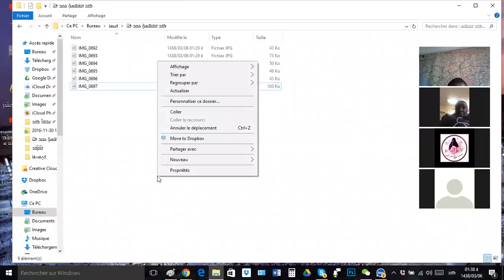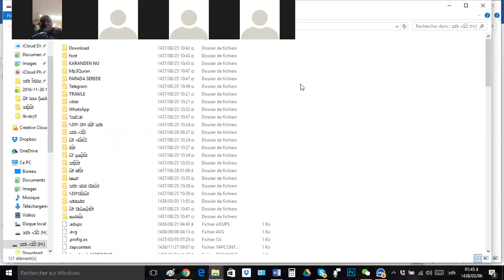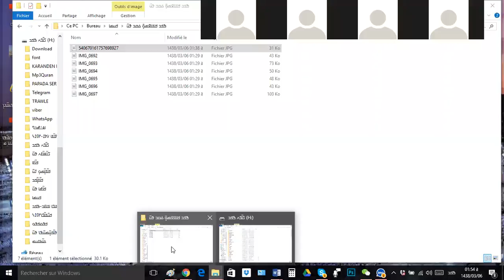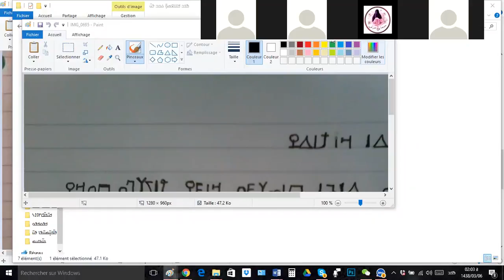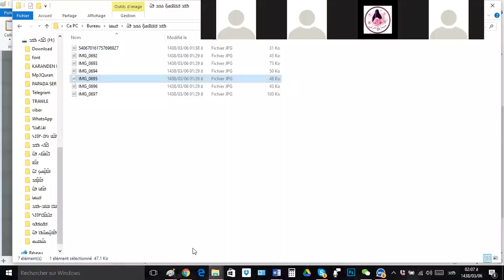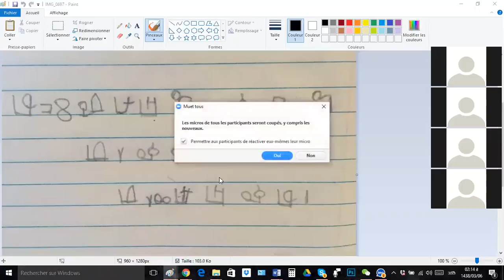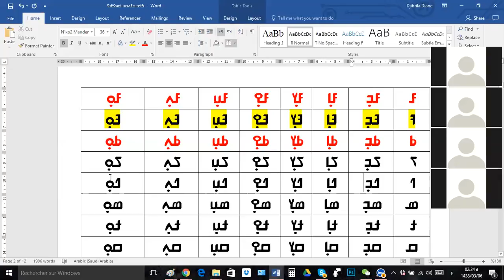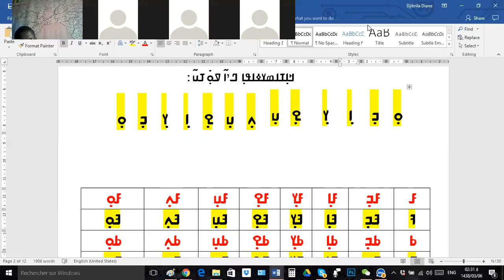ߣߌߦߐߙߞ ߒߞߏ ߞߊߙߊ߲ߘߋ߲߫ ߡߛߏ ߟߎ߬ ߟߊ߫ ߗߋߛߓߍ ߟߎ߬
ߣߌߦߐߙߞ ߒߞߏ ߞߊߙߊ߲ߘߋ߲߫ ߡߛߏ ߟߎ߬  ߟߊ߫ ߗߋߛߓߍ ߟߎ߬  ߞߏߟߌ߲ߞߏߟߌ߲ ߅/ ߇߈߁/߂߀߁߆